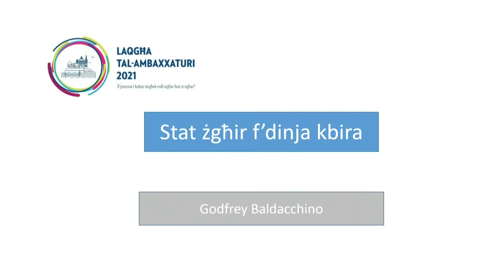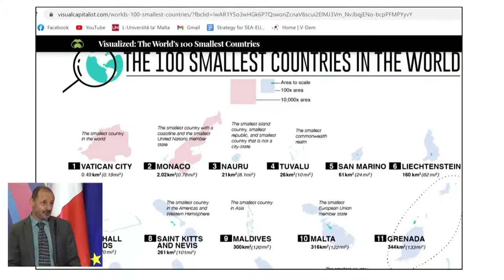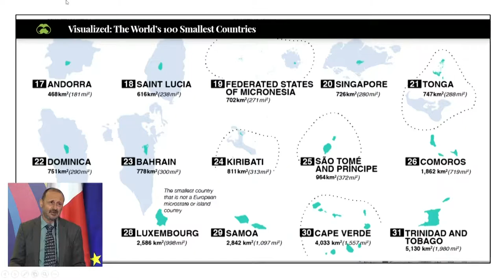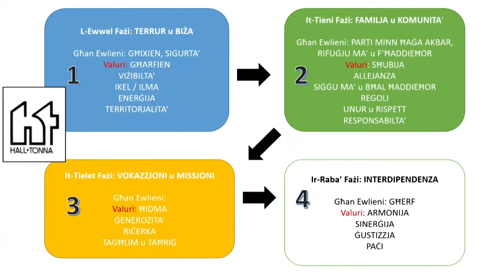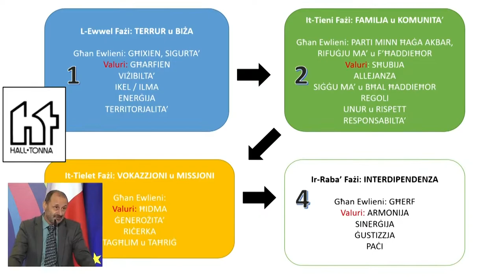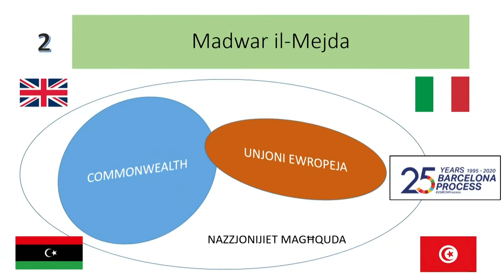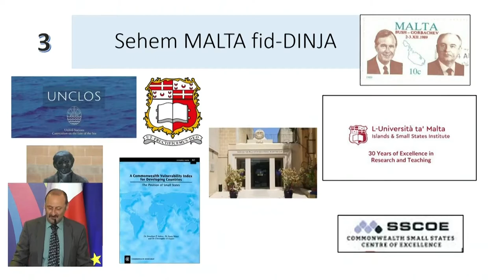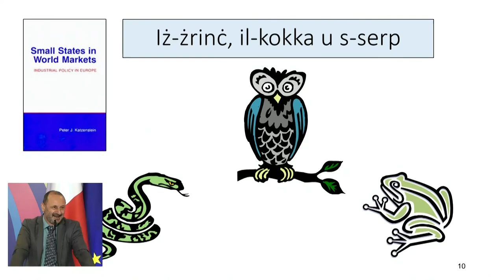Stat żgħir f’dinja kbira - Prof Godfrey Baldacchino